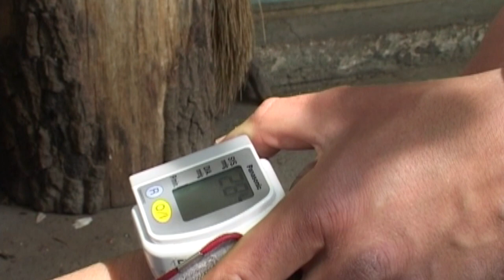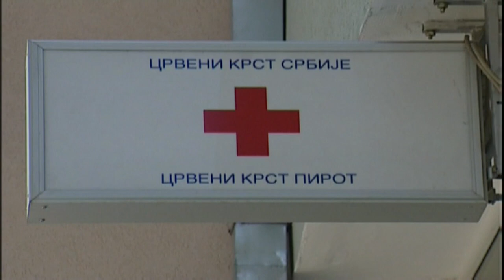USKORO OBUKA ZA NEFORMALNE NEGOVATELJE DEMENTNIH OSOBA